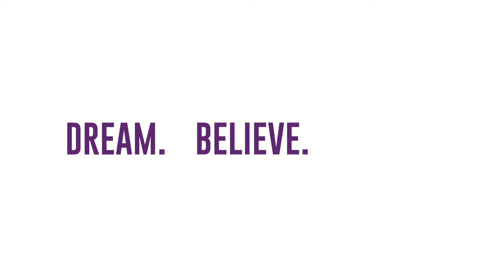Kelly Boyle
Introducing Scotland Under 21 athlete Kelly Boyle, travelling to Botswana this summer for the Netball World Youth Cup Gaborone 2017. All matches of the NWYC17 will be live streamed on the official channel

DreamBelieveAchieve proudly supported by the University of the West of Scotland.